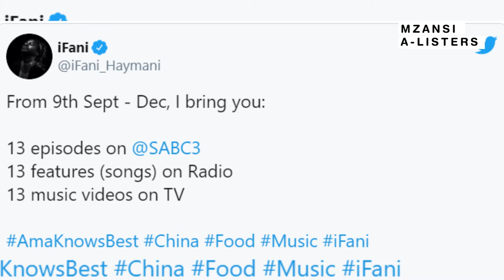Ifani is back with A new TV SHOW